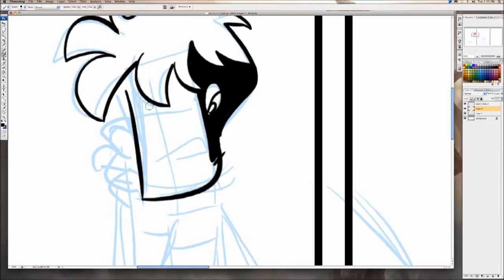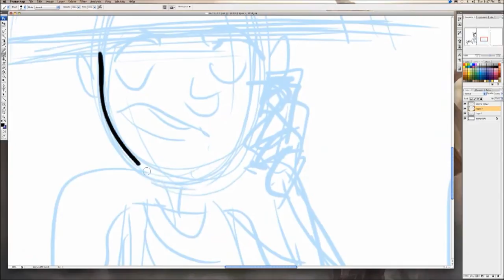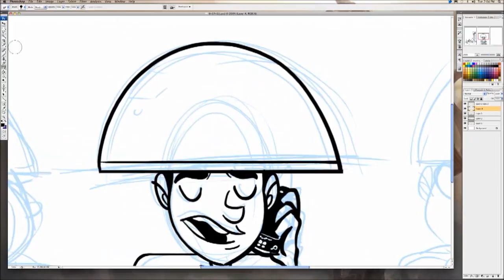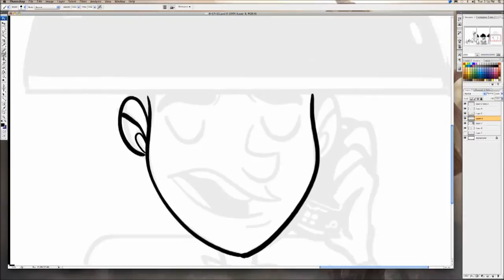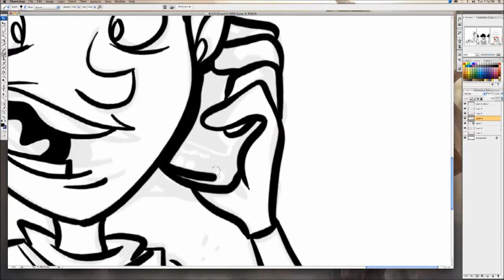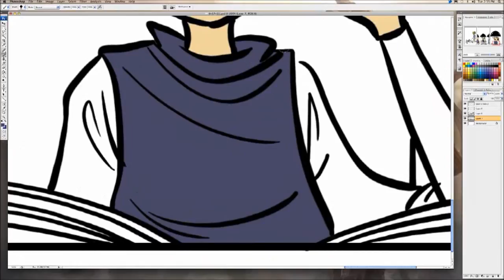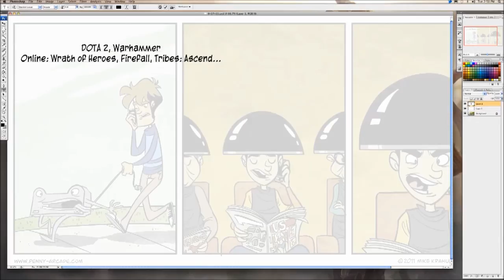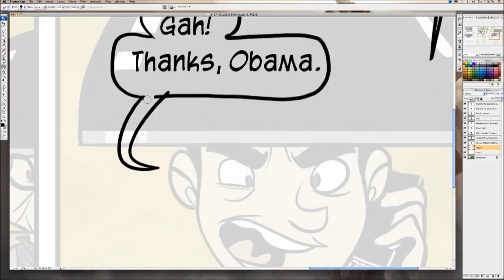Gabe Art - Penny Arcade - The Price Of Free (8x)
Gabe (Mike Krahulik) shows you how a Penny Arcade comic is drawn at 8 times normal speed. Sit back and observe as Gabe draws the episode, "The Price Of Free".